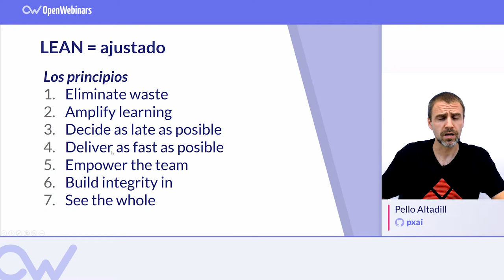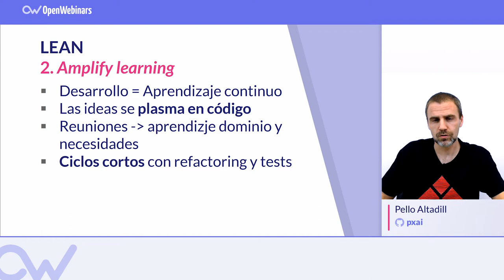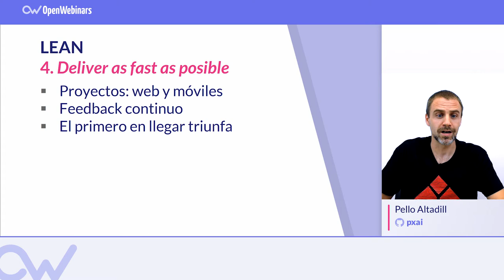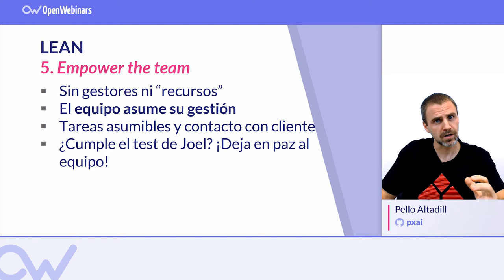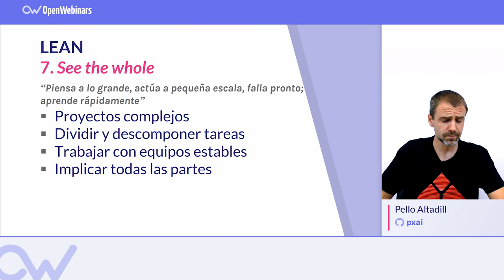CLEAN CODE: PRINCIPIOS LEAN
Conoce la metodología LEAN para el desarrollo de software.